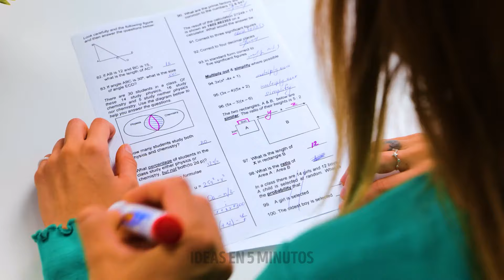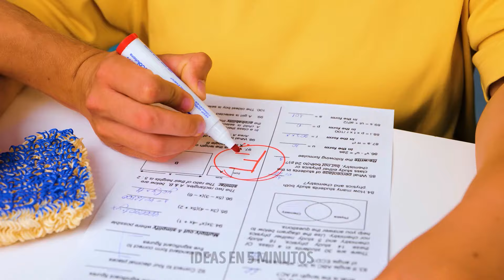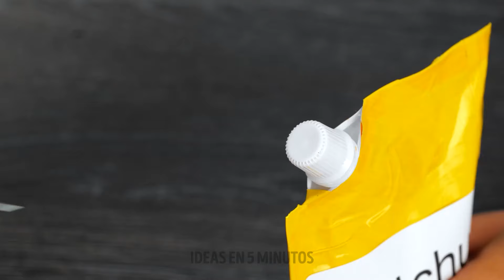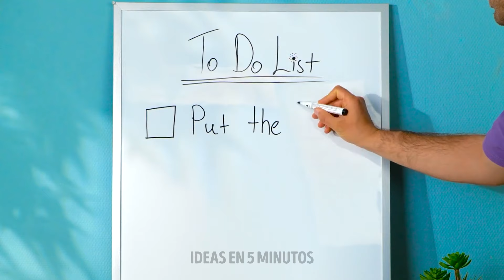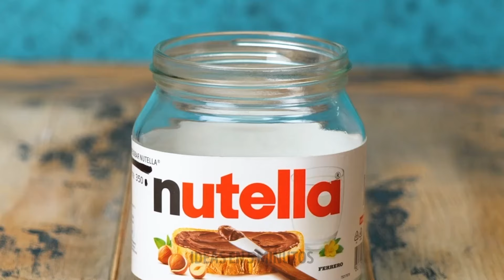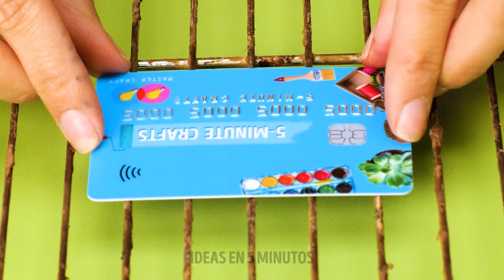¿TRUCOS O BROMAS? 😆 ¡PROBANDO LAS TENDENCIAS VIRALES DE INTERNET!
¡Prepárate para divertirte mientras ponemos a prueba los trucos y bromas virales más locos de internet! ¿Funcionarán o fallarán estrepitosamente? ¡No te pierdas las risas y sorpresas en este épico video! 🎉